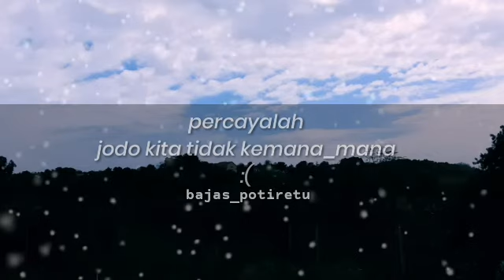Story wa galau